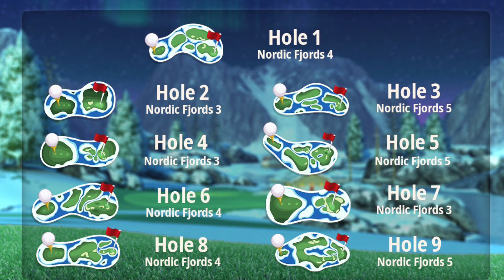TOURNAMENT REVEAL: Winter Major + Live Streaming Update | Golf Clash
We have news of the next full tournament in Golf Clash.

💥 WANT BONUS CONTENT? 💥
Our channel membership scheme offers you exclusive tournament live streams, vlogs, behind the scenes videos, specials, early access to channel content, and much more. Plus you get to use our Golf Clash-inspired emojis in the live stream chats. Oh, and you’ll also be invited to join our exclusive Facebook chat!

🌐 COMMUNITY SUPPORT? 🌐
Join our FREE Facebook Group and have instant access to support from fellow players of the game including BK himself. Our great members often share free tournament guides, shots, and tips. Plus you can share your own content. The group also features BK’s exclusive LIVE LOUNGE series.

QUICK LINKS